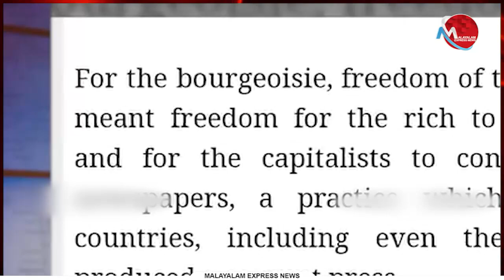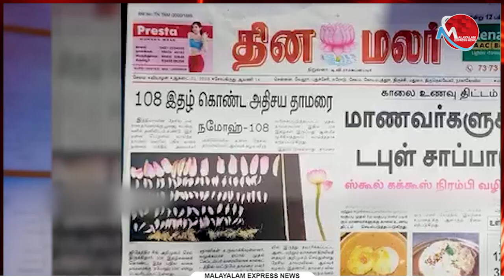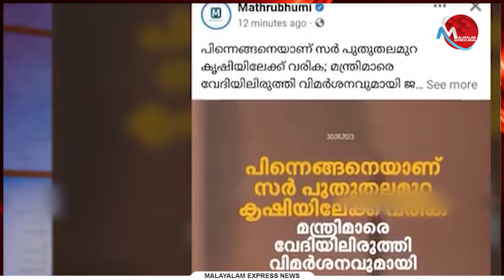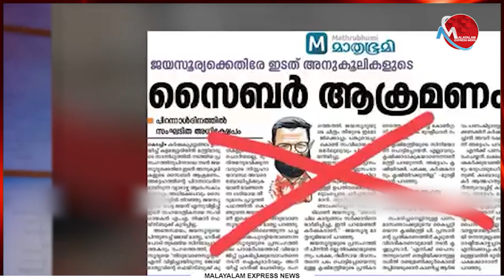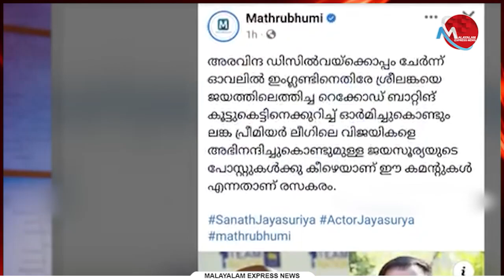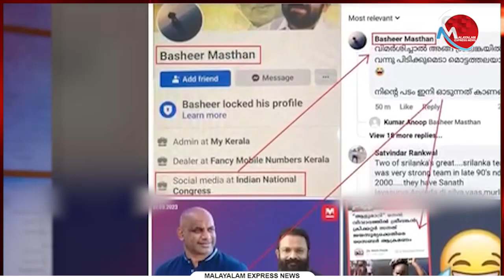നെല്ല് സംഭരണത്തിൽ മാപ്രകളുടെ പങ്കിനെ പൊളിച്ചടുക്കി സ്വരാജ്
Tag-Generator-Youtube-malayalam news-global